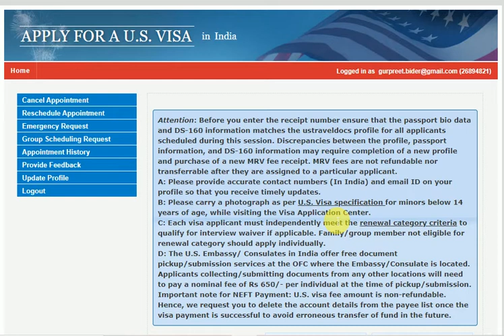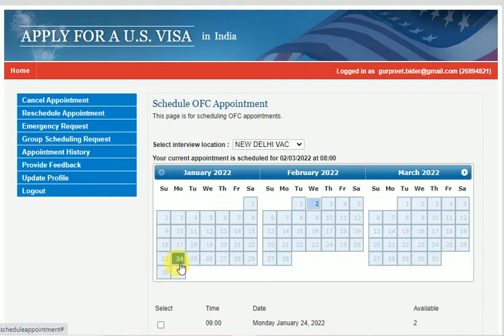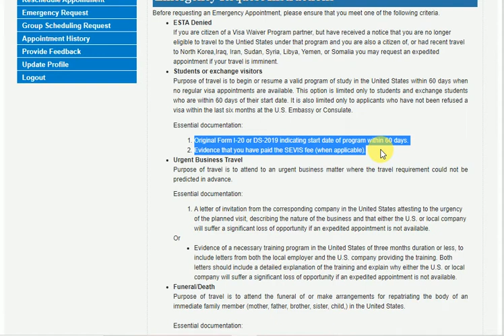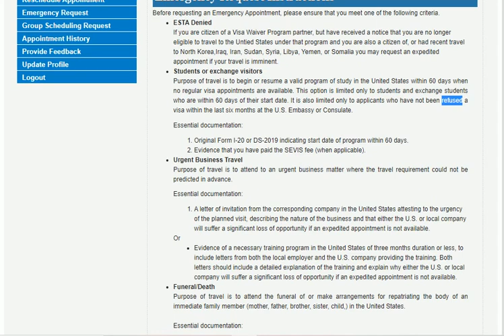Book Reschedule and Emergency appointment for USA interview 2021